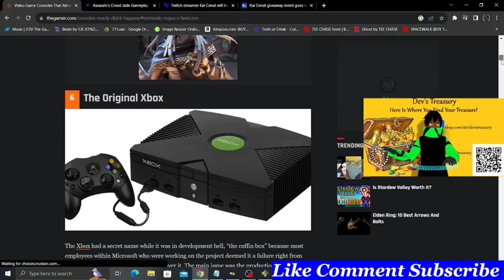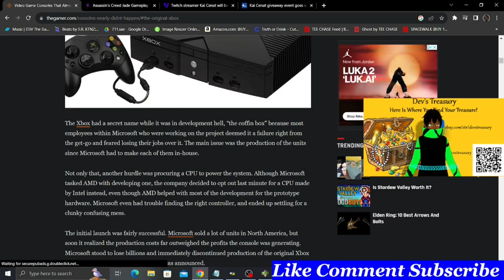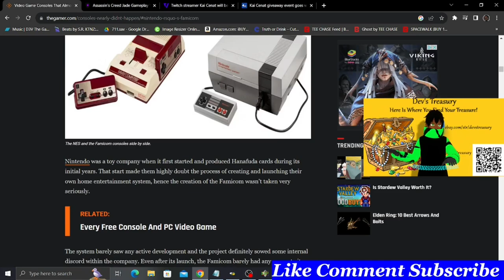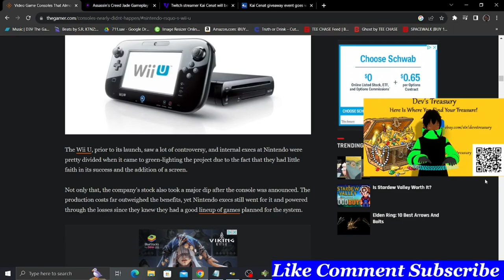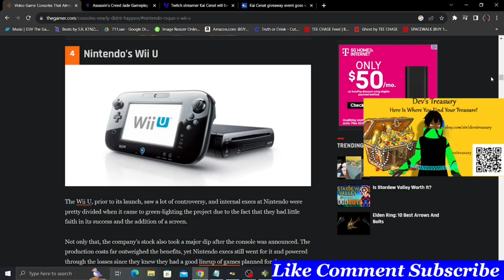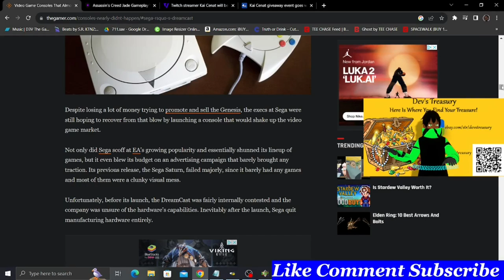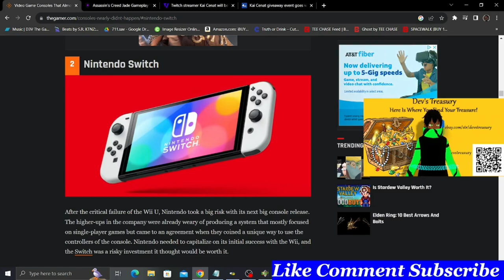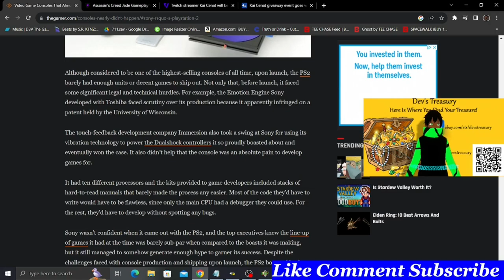Consoles That Almost Werent Released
Dev's Treasury: